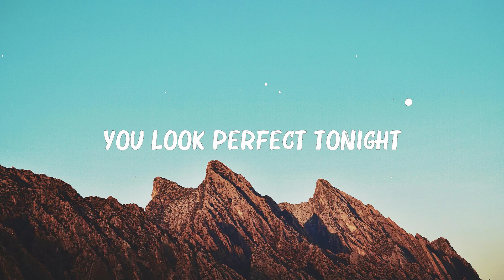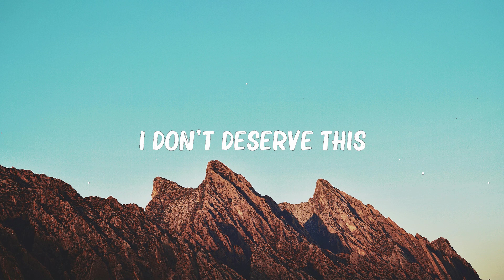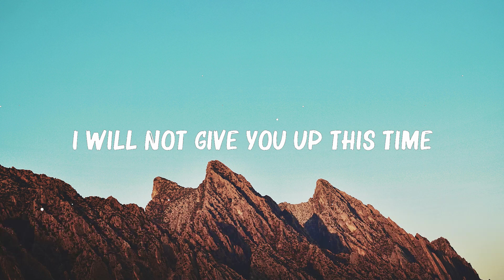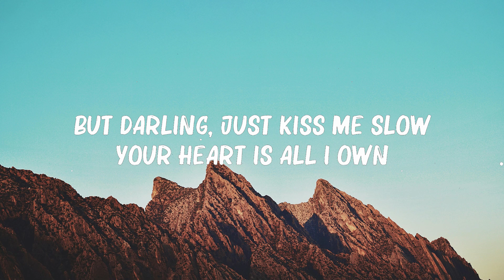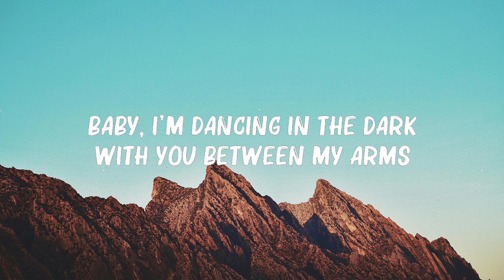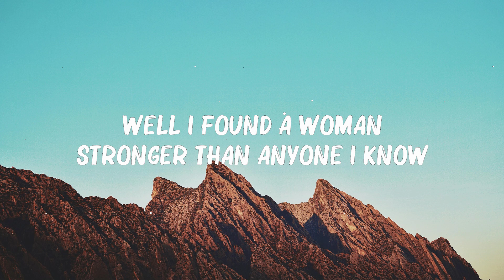Ed Sheeran - Perfect (Lyrics) 🍀Lyrics Video